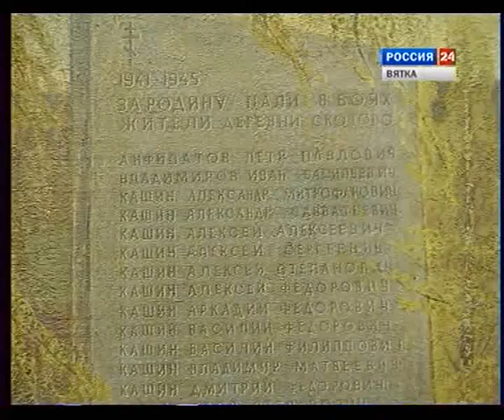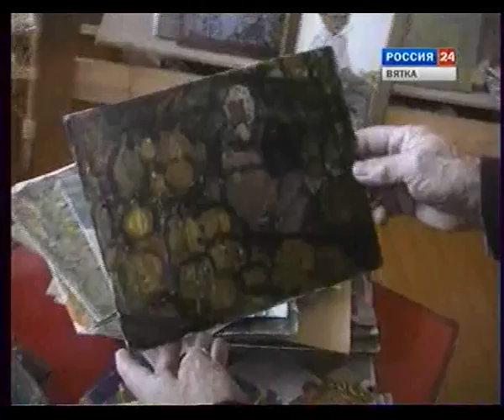2003 Откуда растет подсолнух Художник Виктор Кашин